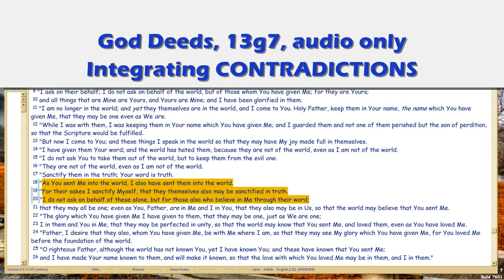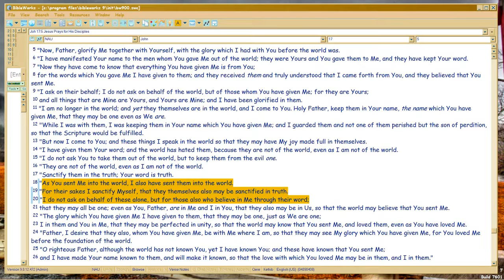God Deeds 13g7 Integrating CONTRADICTIONS, cont.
Now the crescendo: you have to outgrow being HUMAN? Yep.

FileName: gd137.wmv , and vimeo alt name, . All vimeo vids have an alt address which equals the episode number with 'gd' prefix.